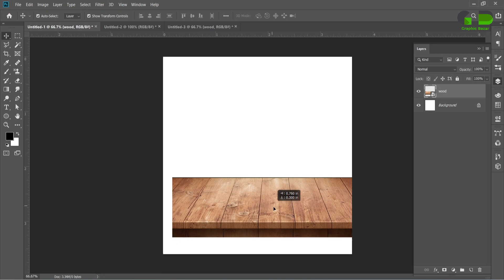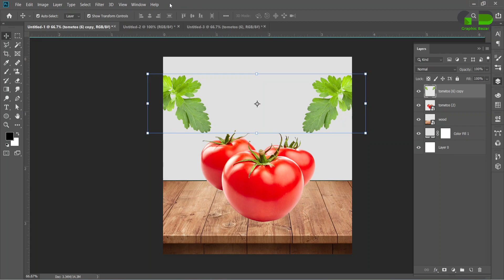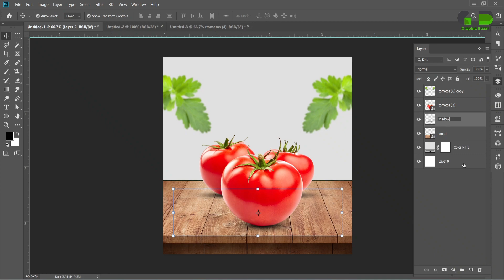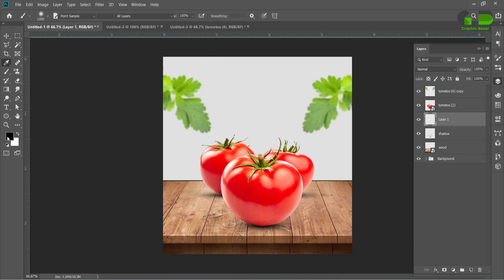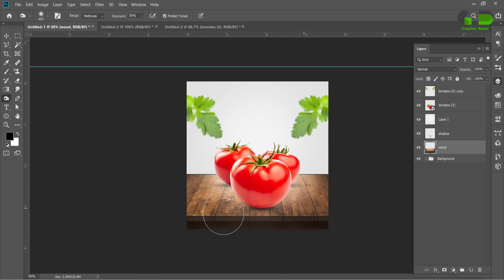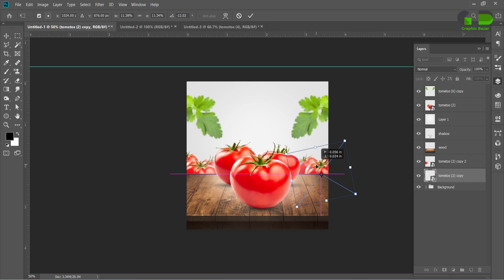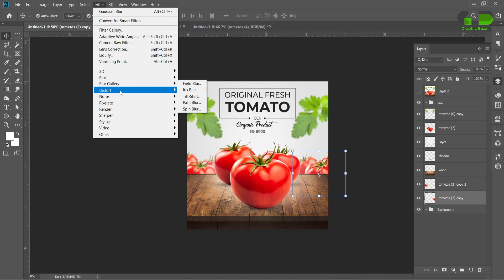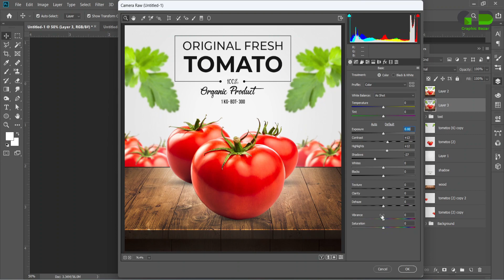social media post design photoshop Graphic Bazar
Hello viewers. In this tutorial, we will design posts in Photoshop and I will show you new creative post design ideas. You can design beautiful posts of any object using Photoshop. All posts are intended for design images. The MH technology channel will give you simple ideas for interior and graphic design.

Today we will learn to create a free Online Computer Education it's  Free to Learn Free Watching Free Online Watching Tutorials.

About Us:
Hi, I am Abir, and I am a professional Graphic Designer
I am a creative graphic designer from Bangladesh with a focus on social media products and brands stand out among others.

behance           : immhhasan
Dribble                   : immhhasan
Freepik                   : immhhasan

Special Thanks For Subscrib my channel 🥰🥰😘😘